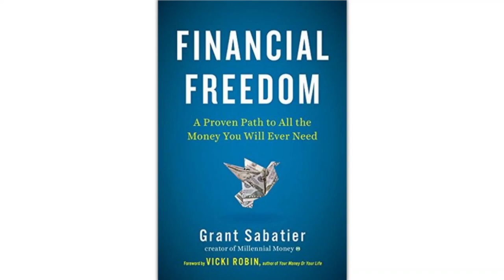Financial Freedom by Grant Sabatier | Audiobook Book Summary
If you are anything like most people, you probably constantly worry about money. It does not have to be that way though! Grant Sabatier retired at age 30 after making over $1,000,000 in just 5 years. In "Financial Freedom", he shares his top tips on how you can become financially independent as well!

Best suited for anyone struggling with their finances, compulsive overspender, and aspiring millionaires.

In "Financial Freedom" you'll learn:
1. How to retire at 30.
2. Why a cup of coffee costs you a lot more than just $3?
3. How to stop overspending.